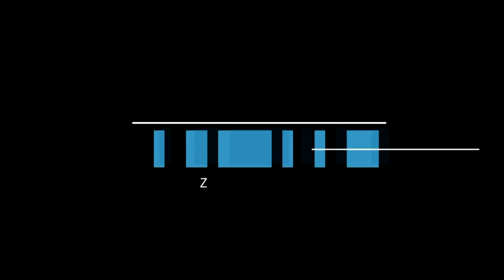Nordhorner Oktoberfest 2015